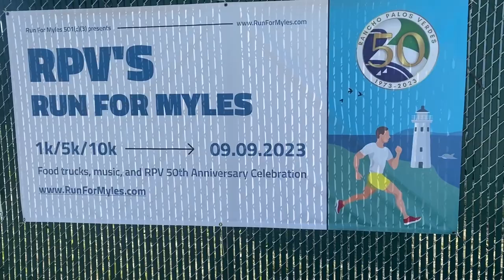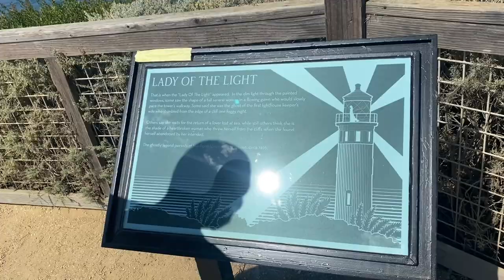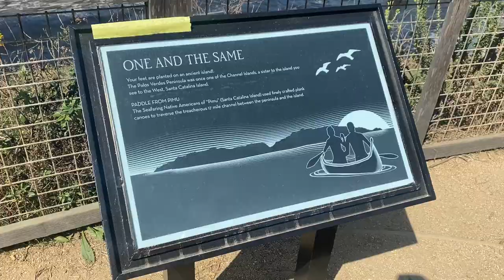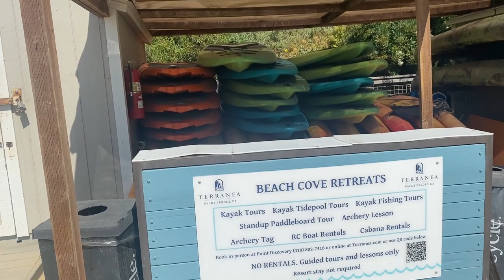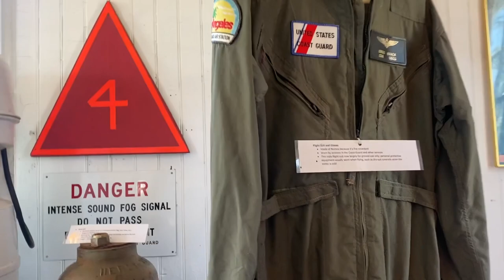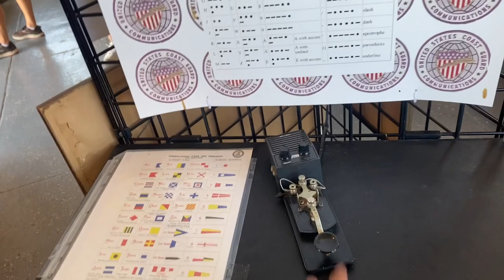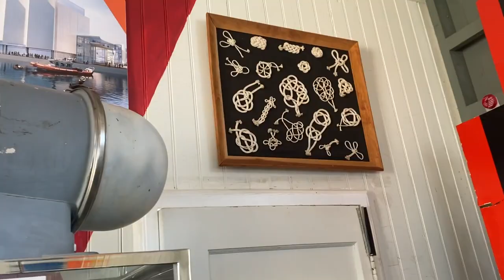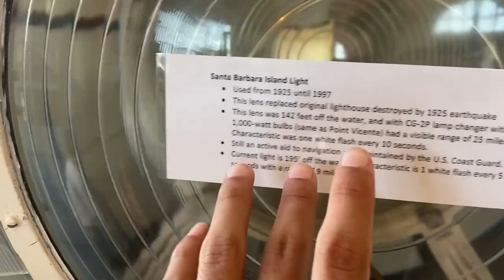LightHouse Vlog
yeee